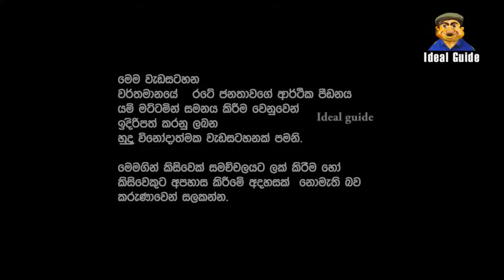Lesson 430– හැමදාම පිස්තොලෙ පෙන්නන්න බෑ -English in Sinhala | Ideal guide to English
Subtitles in - English, Tamil, Hindi, Telugu, Urdu and Italian
Ideal guide

ideal english#
If you like my channel